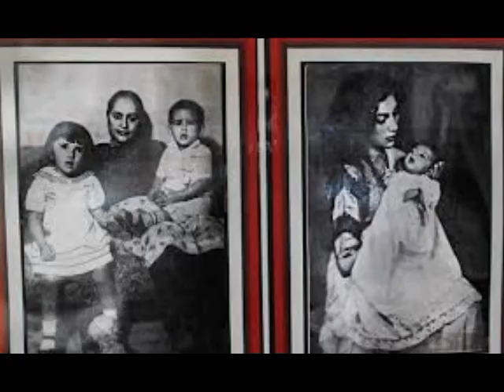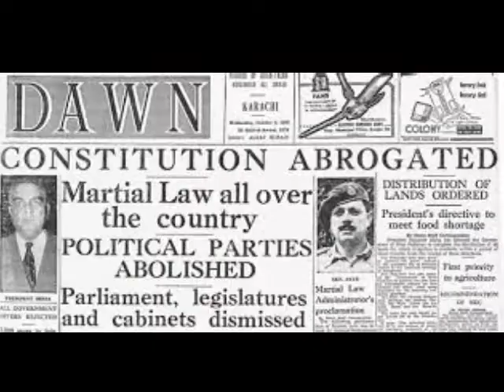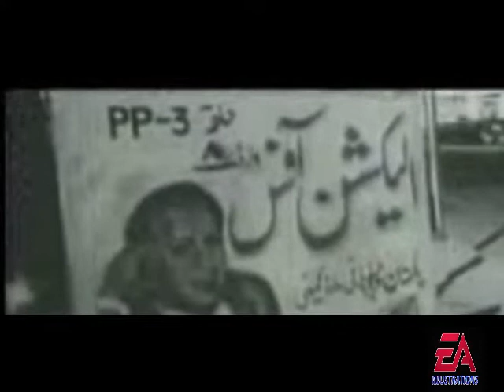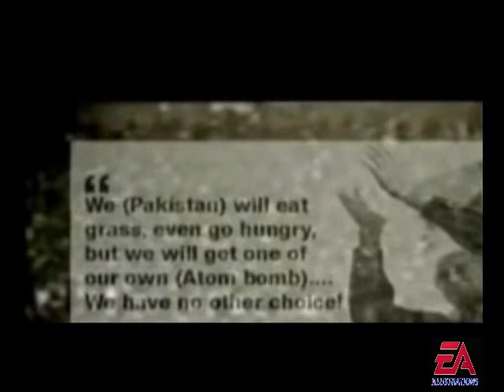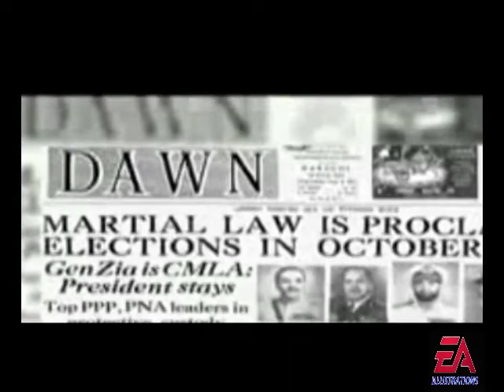Zulfiqar Ali Bhutto Ki Kahani - A Urdu/Hindi Biography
Who was Bhutto and how he became one of the most influential leaders in the world? Everything you need to know about bhutto has been described in this amazing documentary styled biography. It is inspired by jugnu mohsin's program on bhutto and videos from PTV archive have been used.